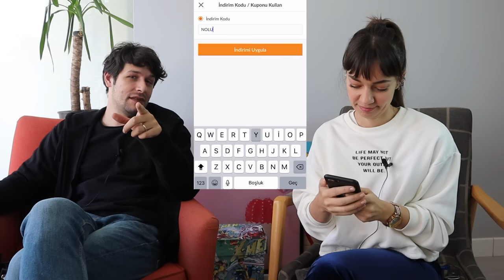ERKEKLER NE SÜRDÜĞÜMÜZÜ SANIYOR ? KADIN VE ERKEK MAKYAJ FARKI !!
Erkekler ne sürdüğümüzü sanıyor ? Bir erkek için kadın makyajı ne kadar uzak görmüş olduk.  Fırat'ın makyaj bilgisi , bilmekte zorlanacağı kadın makyaj malzemelerini sordum ? Bu seriye
yenisini ekleyelim mi ?

Trendyol Destekleri İle